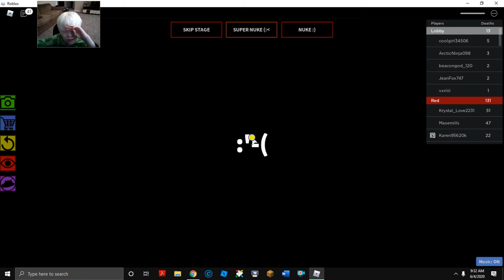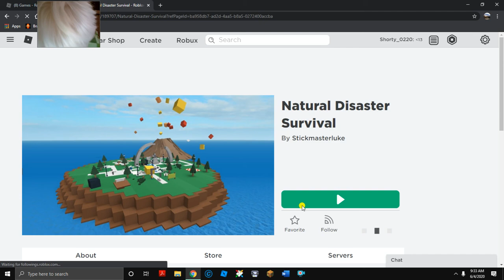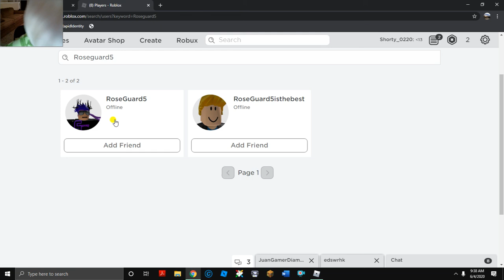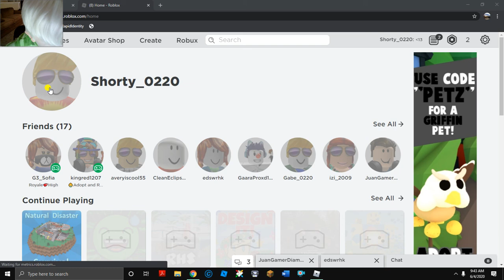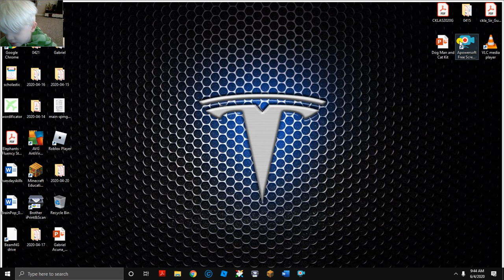40 SUBSCRIBERS!!!!!!!!!!!!!!!! 40 subscriber Special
lets hit 50 by june 6